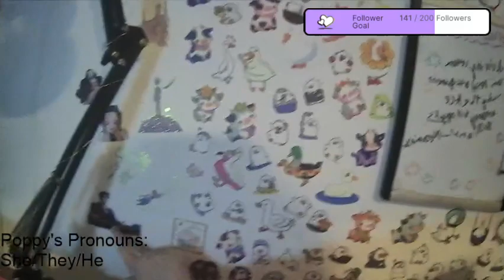5.1.2024 - Starting My (Possibly?) Final Room On My Base!